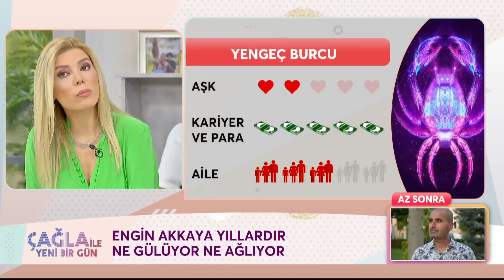Ekim Ayında Yengeç Aslan Ve Başak Burçlarını Neler Bekliyor? - Çağla ile Yeni Bir Gün 868. Bölüm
Astrolog Zeynep Turan Yengeç Aslan ve Başak burçlarını Merkür Retrosu'nun nasıl etkilediğini açıklıyor.YENGEÇ VE BAŞAK BURÇLARI

KÜNYE
YAPIM: PROVİZYON MEDYA
YAPIMCI: UFUK COŞKUN
SUNAN: ÇAĞLA ŞIKEL
TÜR: KADIN KUŞAK PROGRAMI